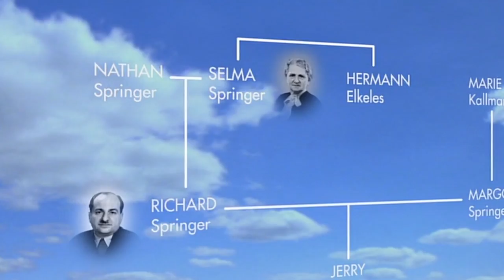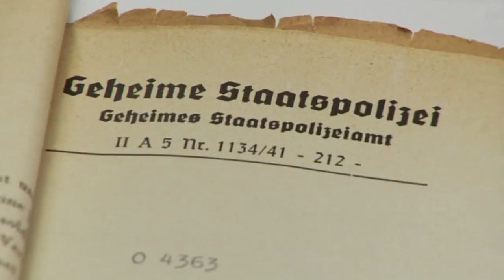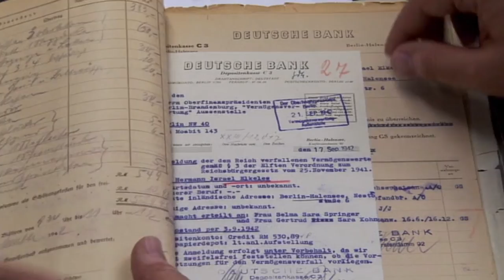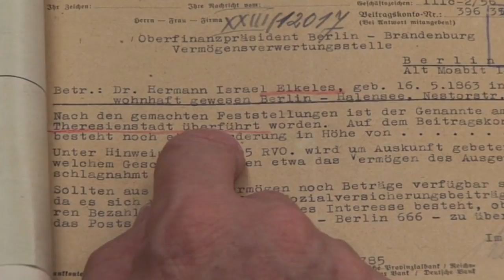Jerry Springer Learns About Theresienstadt - Who Do You Think You A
Jerry Springer wants to learn more about his grandmothers whereabouts during the holocaust. He is presented a document listing the possessions Selma had on her when she was taken by the Nazi's. He then learns Selma's brother was brought to Theresienstadt
which is where Jerry will next travel to on his journey.